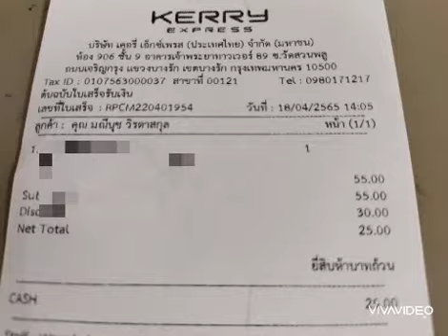ส่งพระปิดตาจัมโบ้พระอุปคุตเป็งปุ๊ด ค่ะ/ 18 เม.ย. 65